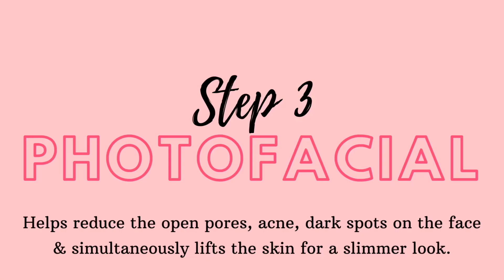Red carpet facial- Bridal Special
This video takes you through the process of our Signature Red Carpet Facial curated by our Skin Expert Dr Sonam Ramrakhiani.
She is an ace dermatologist with a special interest in aesthetic segment.
She has been in the industry for the last 9 years now and has had the privilege to be trained by none other than the best in the field.

This is a premium facial spread over a span of 90 min which encompasses details into understanding and attending to the individual needs of the skin.
It is a customised facial according to your individual requirements - which means to say if the face has acne technology used and products used would be the best for acne.
If someone with a more mature skin type is availing the facial an intensive Skin Tightening Technology called the RF instalift is used during the facial.

While ensuring we use the Best available options it is a conscious effort to choose options with negligible downtime as this facial is designed for the ones on the go. "one can actually avail this facial and attend an event instantly without any down time" says Dr Sonam.

Steps of this Facial:
1. Dermaplaning- Removes the dead dull damaged layer along with the fuzz on the face using a special Blade designed for this purpose. And no the hair doesn't grow back any thicker. It remains the same and is its growth is commonly back only after a span of 2-3 months.
2. Enzy peel-  Here active enzymes from exotic fruits is used to loosen your dead cells and open the pores to proceed with the extraction. This step gives the best glow.
3. Photofacial- Lot is already known about the benefits of the IPL. We use it for the ones with oily acne prone skins or the ones looking at rejuvenation.
4. Double Detox Vitamin Mask- Detoxifies your skin of the free radical damage and while nourishing your skin with vitamins and hydrating it with collagen.

The results at the end of the video show it all. Haven't made up your mind yet?